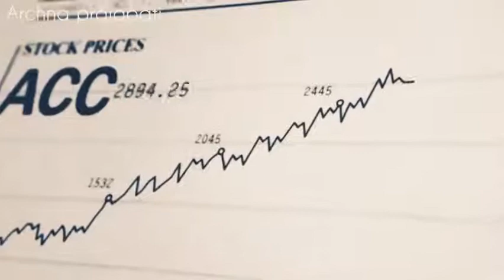Mat kar maya pe ahankar || last seen of scam 1992 || The Harshad Mehta scam || trending topics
aya Ko Ahankar Mat KarfqKayaMat Kar M Ko Abhimaan
Kaya Gaar Se Kanchi Kaya Gaar Se Kanchi
Jaise Os Ra Moti
Jhonka Pavan Ka Lag Jaaye Jhapka Pavan Ka Lag Jaaye
Kaaya Dhool Ho Jaati

Mat Kar Maya Ko Ahankar Mat Kar Kaya Ko Abhimaan

Esa Sakhat Tha Maharaj Jinka Mulko Me Raj
Jin Ghar Jhoolta Haathi Jin Ghar Jhoolta Haathi

Bharya Sindra Me Tel Jaha Rachayo Sab Khel
Jal Rahi Diya Ki Baati Jal Rahi Diya Ki Baati

Khoot Gaya Sindra Ro Bikhar Gya Sab Khel
Bujh Gaya Diya Ki Baati Bujh Gaya Diya Ki Baati

Jhootha Mayi Tharo Baap Jhootha Sakal Parivaar
Jhooth Kootata Chhaati Jhooth Kootata Chhaati

Lal Me Kaa Lal Tera Kaun Kya Hawaal
Jinko Janam Le Jaati Jinko Jam Le Jaati

Bolya Bhawani Ho Naath Guru Ji Ne Sir Per Dharaya Haath
Jinse Mukti Ho Jaati Jinse Mukti Ho Jaati